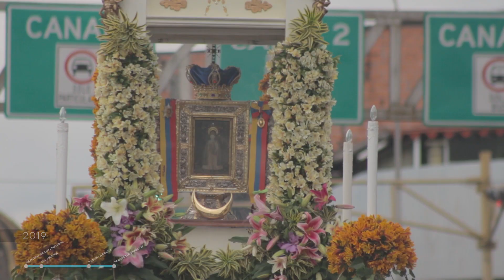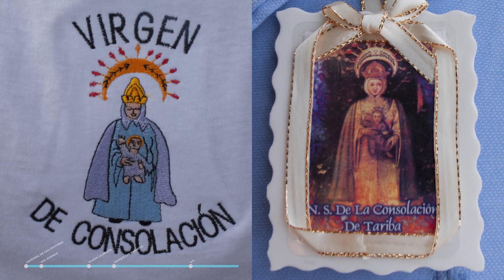VLOG 25 - La Virgen de Tariba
Una vez al año, cada 15 de agosto, decenas de miles de personas en el Táchira salen de sus casas antes del amanecer con un solo objetivo en la mente: llegar a como de lugar a Táriba y demostrar su fe. Un mar de gente llena las calles de San Cristóbal y de los poblados cercanos, y no importa si esta lloviendo o hace frío…es un espectáculo que no solo merece la pena ver, sino en el que es un gusto participar. Yo tengo mas de 10 años caminando los casi 7 kilómetros que separan a la Catedral de la Basílica…y no me arrepiento!